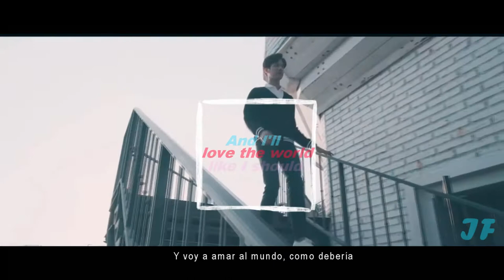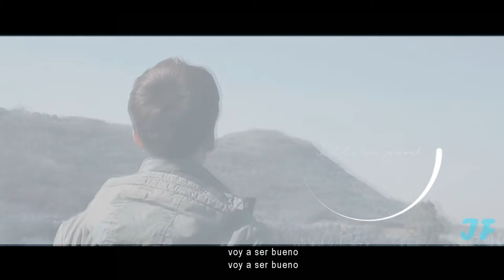» Forth | I'll be good → 2Moons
- ̗̀ L E E R ̖́ - - ̗̀ R E A D ̖́ -
Forth pensó que amando a Wayo, él podría convertirse en una mejor persona, pero Wayo no pudo corresponderle, porque él amaba a Pha. Entonces, un día Forth encontró a Beam, y en él descubrió a la persona a quien amar y por quién ser un mejor hombre. Con Beam, Forth finalmente encontró la felicidad.
Forth thought that by loving Wayo, he could become a better person, but Wayo did not love him back, because he loved Pha. Then, one day Forth met Beam, and in him he discovered the person to love and for who to be a better man. With Beam, Forth finally found happiness.

→2moons the series.